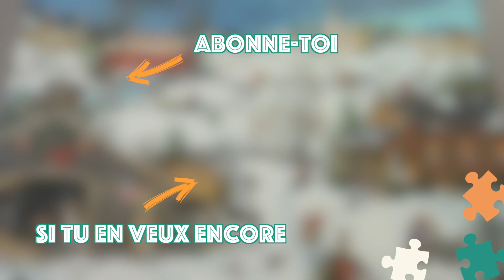Petit bilan spécial puzzles de noël 🎄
J'espère que vous passez un hiver douillet avec de super puzzles à assembler. Prenez soin de vous!

Les puzzles mentionnés dans cette vidéo :
- Over the river de Bonnie White chez Master Pieces
- Le soir de noël de Fabienne Delacroix chez Michèle Wilson
- Christmas memories de Linda Nelson Stocks chez Lang

Comme d'habitude, j'essaie de vous mettre un maximum de liens. S'il n'y en a pas, c'est que les puzzles sont quasi introuvables (à moins de fouiner sur des sites comme Ebay).

Qui suis-je, quels sont mes goûts en matière de puzzle, quel matériel j'utilise... Tout est là

Ma puzzlethèque est une combinaison de rangement Ikea, modèle Havsta en brun foncé

(on ne parle pas que de puzzle mais on rigole beaucoup et ça, toi même tu sais, c'est important) ;-)